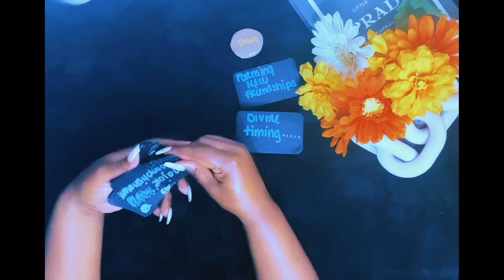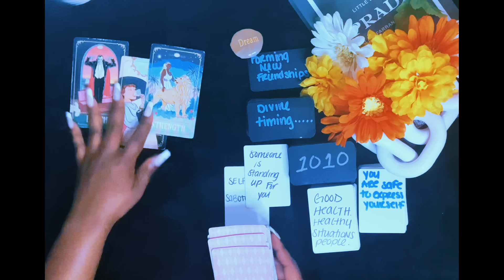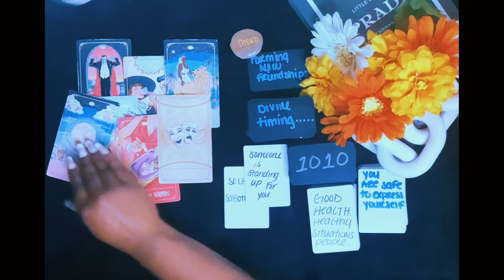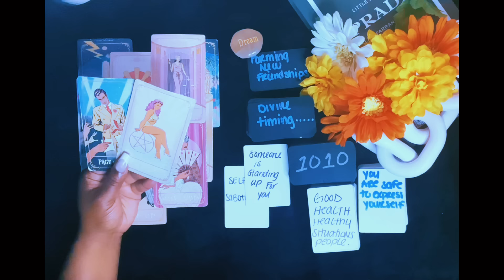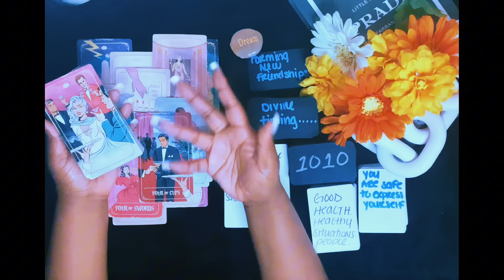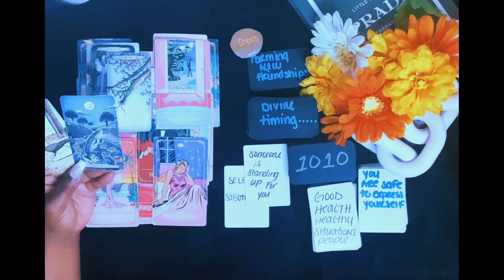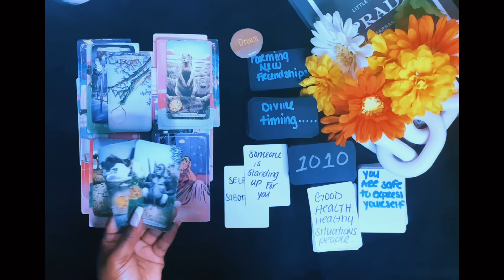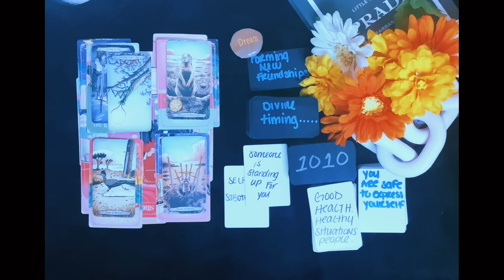Libra Next 48 🤩 1010~ This hits u by surprise 😱 Divine Timing| Hiding their feelings for you